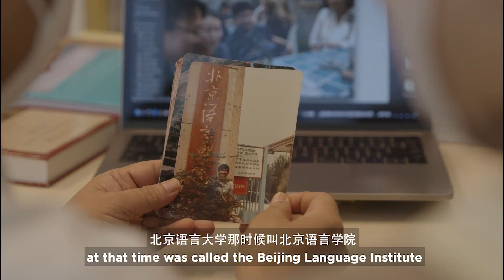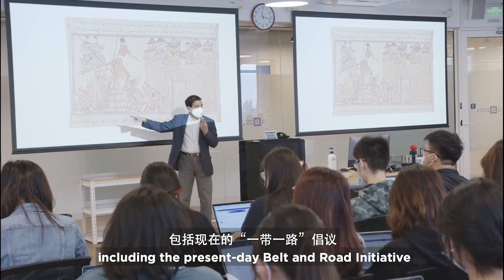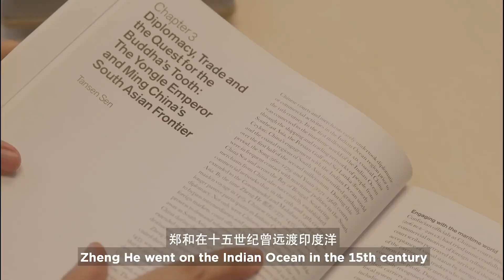Conversation with Tansen Sen, History Professor at NYUSH: A Journey Across China and India.